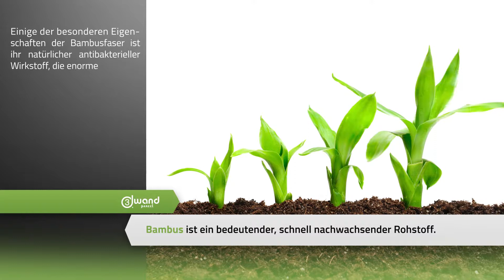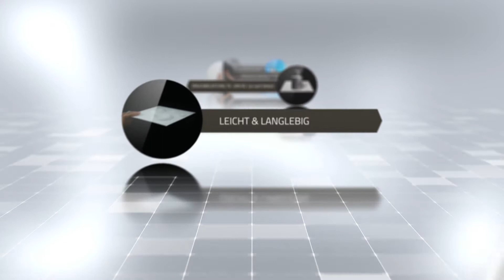3D Wandpaneel Pyramid Wandverkleidung Wanddekoration Paneele 3D Decken